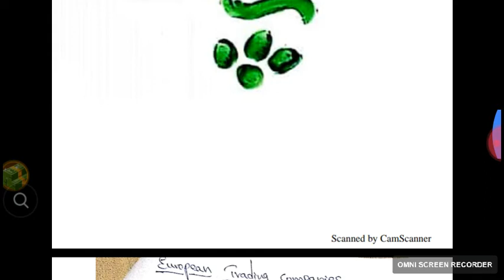European Trading Companies In Indian History Part-1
This video consists of important information regarding Entry of European Countries In Indian History Part-1 which is useful for all competitive exams like  Agriculture Officer, Horticulture officer and Groups